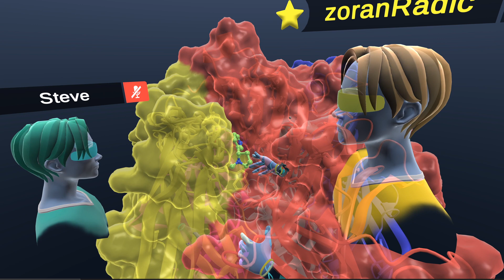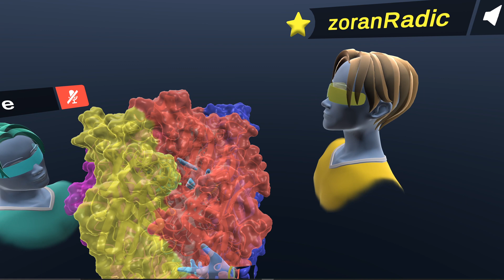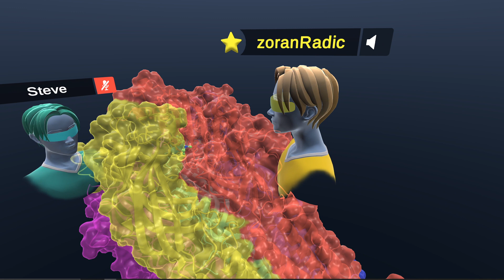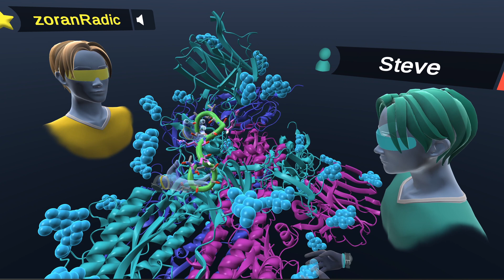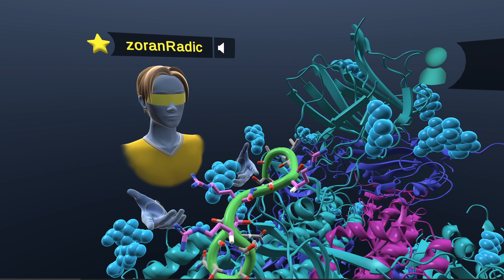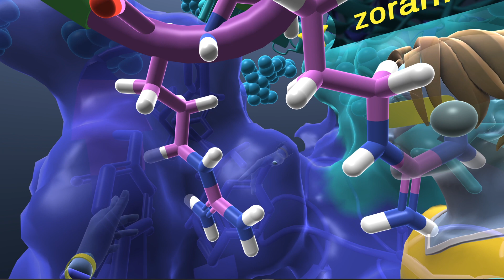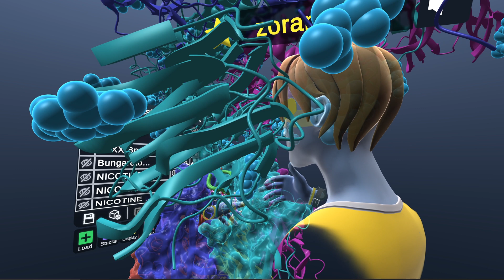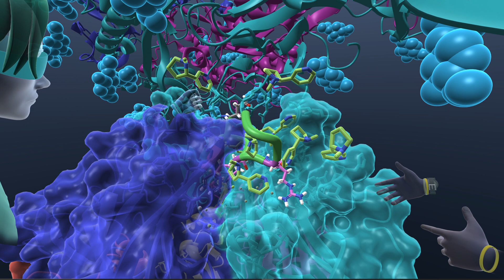COVID-19 in VR: The nicotinic hypothesis- does tobacco help prevent SARS-CoV-2 infection?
In this video, we’re joined by Dr. Zoran Radic, Professor at the School of Pharmacy and Pharmaceutical Science at University of California in San Diego (UCSD). We discuss a recent study in which the researchers used molecular dynamics simulations to examine the nicotinic hypothesis – primarily by looking at whether the SARS-CoV-2 S-protein can stably bind to nAChRs via the Y674-R685 region.

In a nutshell, the findings reported in that study support the hypothesis that the SARS-CoV-2 Spike protein can indeed interact with nAChRs.

Based on the current scientific literature and on new epidemiological data which reveal that current smoking status appears to be a protective factor against the infection by SARS-CoV-2, researchers hypothesize that the nicotinic acetylcholine receptor (nAChR) plays a key role in the pathophysiology of COVID-19 infection and might represent a target for the prevention and control of COVID-19 infection.

Papers discussed:

Oliveira et al. (2020). Simulations support the interaction of the SARS-CoV-2 spike protein with nicotinic acetylcholine receptors and suggest subtype specificity. BioRxiv.
Changeux et al. (2020). A nicotinic hypothesis for Covid-19 with preventive and therapeutic implications. Preprint.

Changeux JP. (2018). The nicotinic acetylcholine receptor: a typical 'allosteric machine'. Philos Trans R Soc Lond B Biol Sci.

Nanome is the leader in collaborative structure-based design through virtual reality. Explore the nanoscale like never before and experience a more intuitive way to interact with small molecules and/or protein structures through the latest in visualization technology. Nanome enables global real-time collaboration and we’re working closely with some of the top pharmaceutical research facilities and academic research institutions.

Nanome is compatible with the HTC Vive and Oculus Rift. Get started today by downloading Nanome for free on:

Be sure to also check out our blockchain platform, Matryx, which will serve as the backend IP tracking mechanism for Nanome.